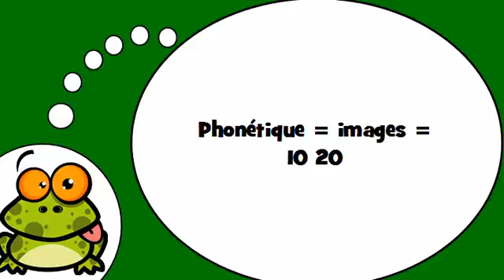Ismerje meg a francia # Phonétique = images = 10 20